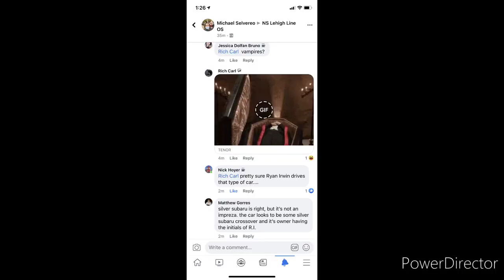Ryan Irwin Meme (The Waterworks Files)